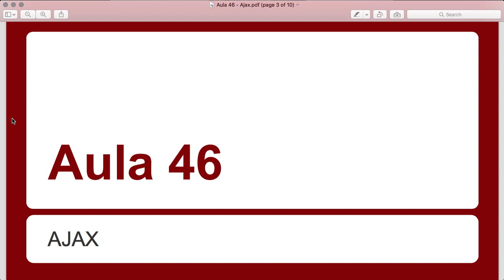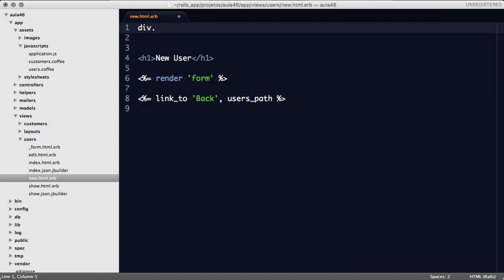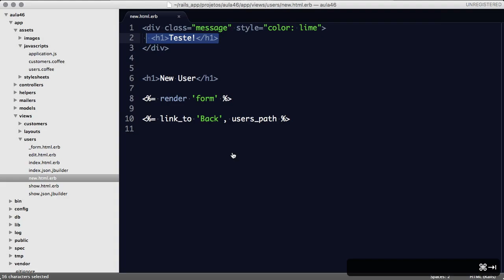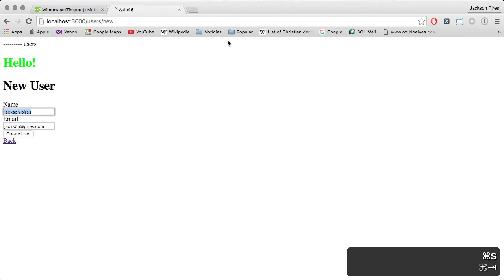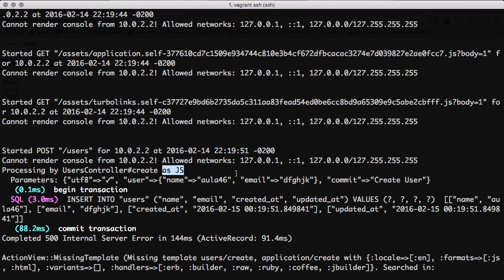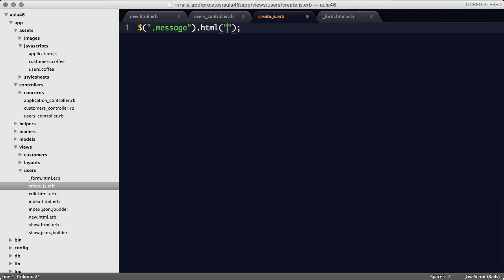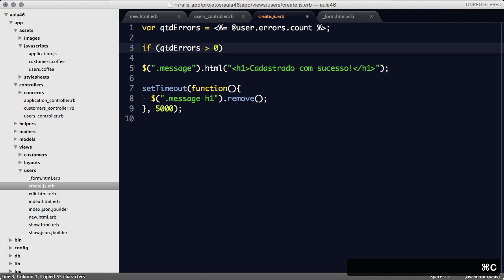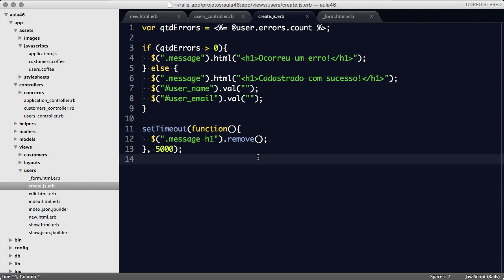Ruby on Rails para iniciantes - Aula 46 - Ajax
Deseja me ajudar a manter o canal?
Acesse e faça uma doação!